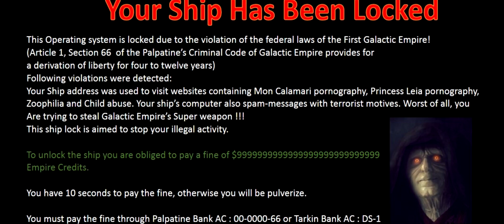Star Wars (Palpatine's Ransomware) Rogue One Alternate Ending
Star Wars Rogue One Alternate Ending. Ransomware attack ! Death Star Hyperspace. 40th Anniversary tribute, May The Force Be With You !!! ^^ Death Star Plans are already compromised !!!

Videos are parodies which include original copyrighted material that has been modified for spoof, satire, and critique purposes. Videos are transformative in nature and distributed without profit to those who wish to view it for entertainment purposes, and are not intended for commercialized re-distribution or revenue purposes..This constitutes a 'fair use' of any copyrighted material as provided for in Title 17 U.S.C. Section 107 of US Copyright Law.